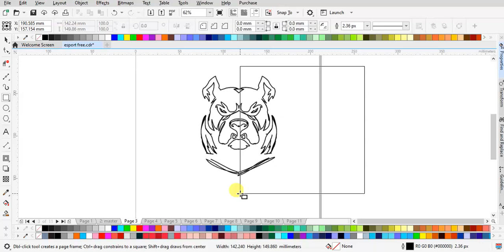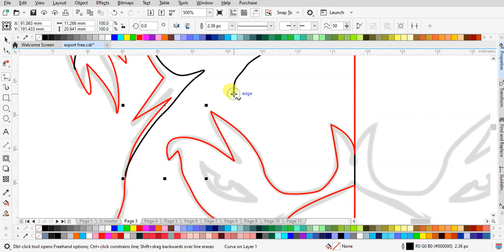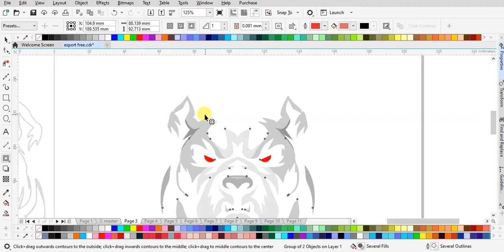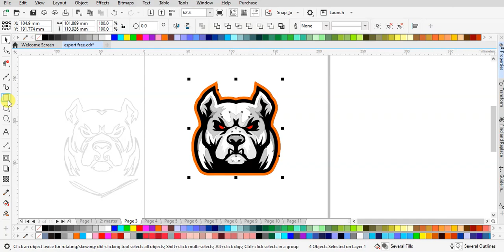Desain Logo Esport Anjing Pitbull: Tutorial Kreatif Tanpa Suara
Selamat datang di channel kami! Dalam video kali ini, kita akan menjelajahi proses kreatif desain logo esport dengan tema yang menarik, yaitu anjing Pitbull. Ikuti langkah-langkahnya tanpa suara, tetapi dengan panduan visual yang jelas.

Dengan mengikuti tutorial ini, Anda akan memahami konsep desain logo secara menyeluruh dan dapat mengaplikasikannya untuk proyek Anda sendiri.

Selamat menikmati dan semoga video ini membantu meningkatkan keterampilan desain grafis Anda! 🚀